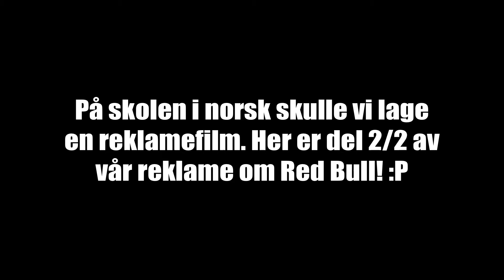Red Bull - "Du vet du vil" - (Skoleprosjekt)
På skolen i norsk skulle vi lage en reklamefilm. Jeg var på gruppe med Christian Maurstad, Isak Vinje, Joakim Furnes og Marius Dragsnes. Vi ville lage en reklame om Red Bull og vi hadde 2 litt forskjellige ideer. Derfor lagde vi 2 deler, her er del 2, som vi har valgt å kalle: «Du vet du vil».

Dette er kun et skoleprosjekt og er på ingen måte en offisiell reklamering for Red Bull™

Skuespillere:
Joakim - Joakim Furnes
Djevelen - Marius Dragsnes
Engelen - Christian Maurstad

Oppsett, ideer og planlegging:
Nicolai Winther
Christian Maurstad
Isak Kvamme
Joakim Furnes
Marius Dragsnes
(Hele gruppa)

Filmet med: Panasonic Kamera
Redigert med: ScreenFlow™